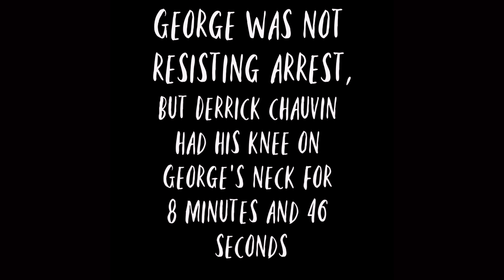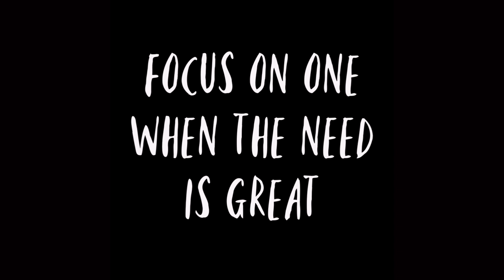Black Lives Matter.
Silence gives consent. Speak up and use your voice! We’re tired of the violence... let’s change the world together!

Black Lives Matter. If you have a social media platform, post your thoughts. Years ago, I witnessed police abusing African American young men in NJ. That day changed my life. In my opinion, we all must remain teachable. I pride myself on remaining open to opinions and criticisms. That’s how I learn to be a better human being. I understand why people (including vegans) are saying “all lives matter,” but it’s incredibly insensitive. Of course all lives are valuable, but we need to focus our attention in order to change legislation. I KNOW this video will be disliked by many, even people in the vegan community, but I can’t remain silent. Speak up... share your thoughts.